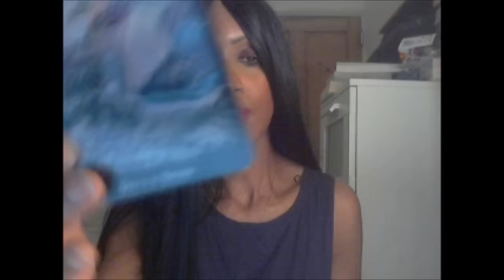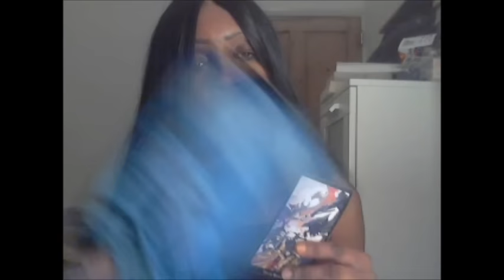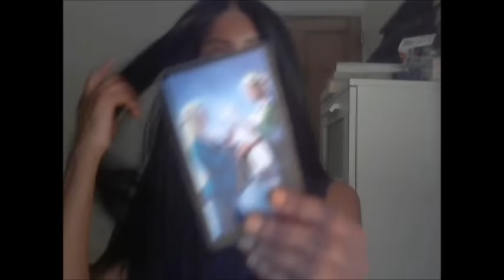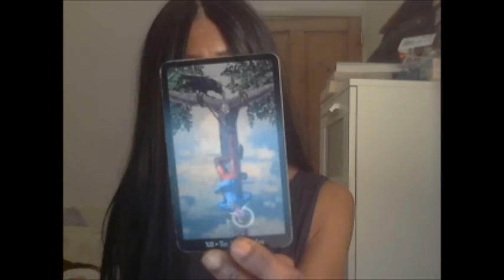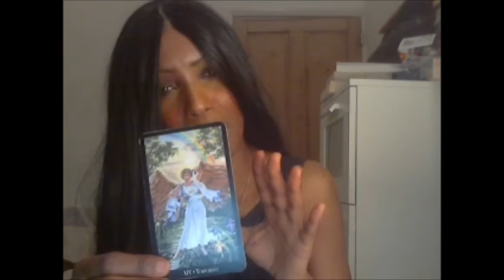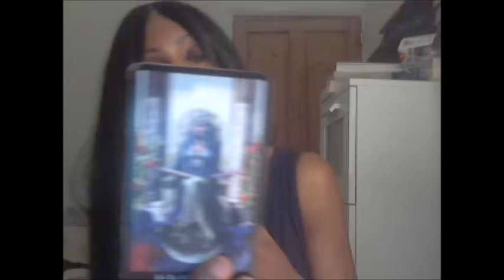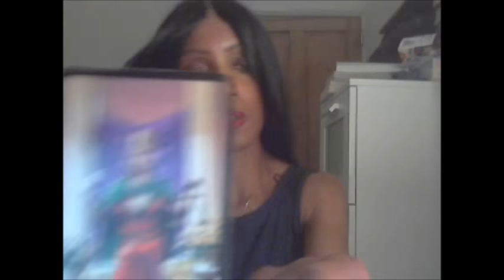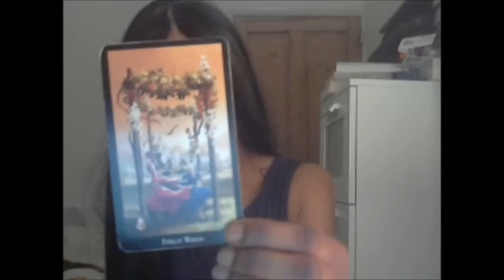ARIES DECEMBER 2015 GENERAL MONTHLY TAROT READING1